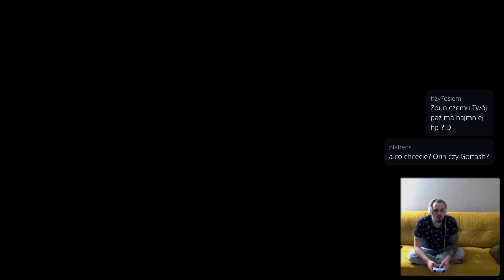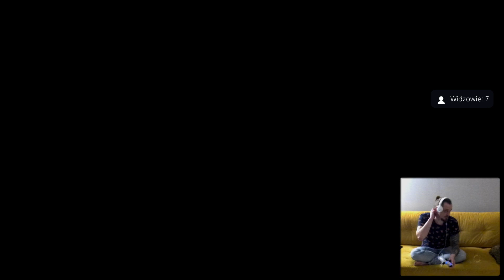Baldurs Gate 3 : przed wyruszeniem w droge nalezy zebrac Azotha #18 lecimy na smoka